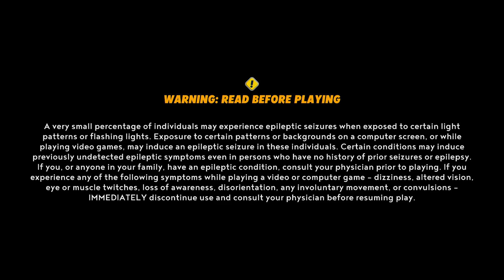Mario + Rabbids Sparks of Hope 2023 05 14